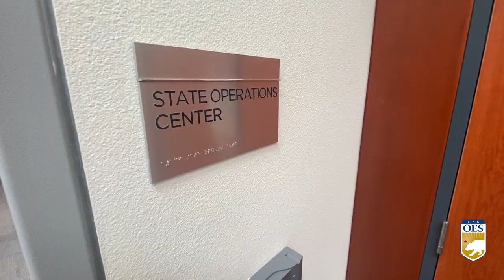Winter Weather Preparedness During California Storms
Cal OES is continuing to work with local government partners to ensure Californians are adequately prepared during this Winter Storm Warning. Remain prepared for the next round of winter storms.